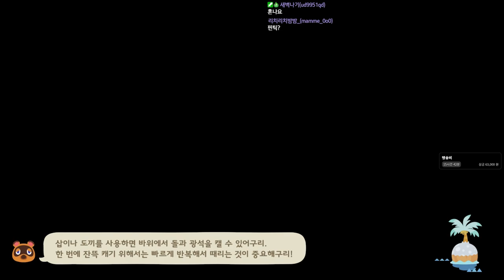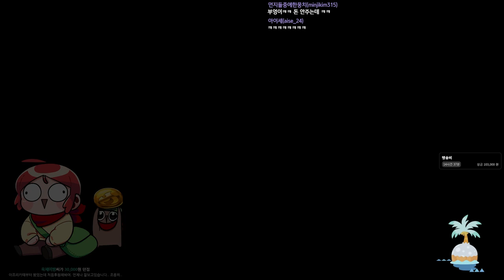모여봐요 엉덩만섬 풀버전 #7